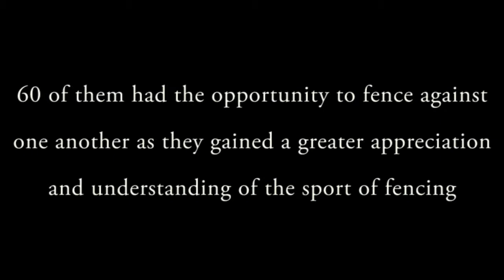SAAC - Fencing Forum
Over 120 student athletes attended the Fencing Forum hosted by the Student Athlete Advisory Council (SAAC) 60 of them had the opportunity to fence against each other as they gained a better understanding and appreciation of the sport of fencing, all while further strengthening relationships between athletes and teams